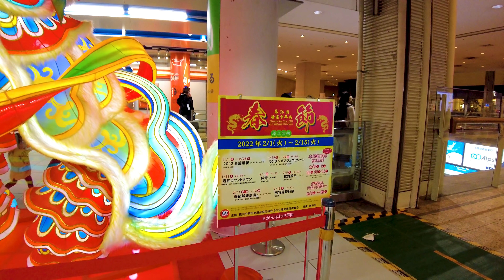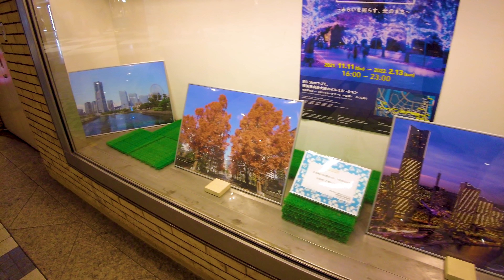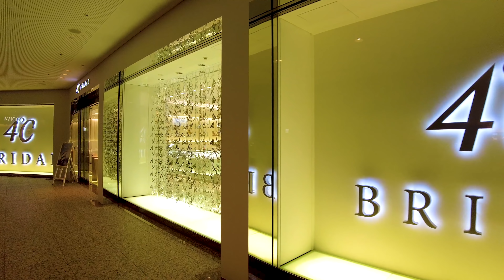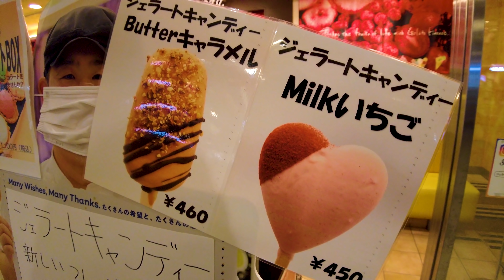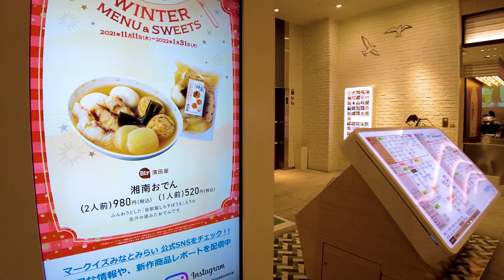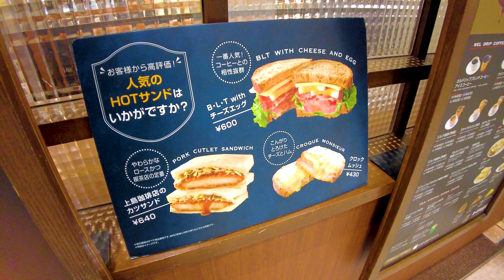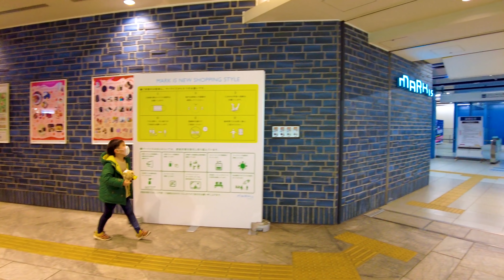Minatomirai in Yokohama is a waterfront city ♪ 💖 4K ASMR Nonstop 1 hour 03 minutes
🔴 Take a leisurely walk in Japan. Minatomirai is the center of the waterfront city. There are many urban spots such as the beautiful buildings with a history of opening the port and the Yokohama Landmark Tower. There is also a popular amusement park called "Yokohama Cosmo World".

My Gear
Camera: Blackmagic Design Pocket Cinema Camera 4K
Camera: Gopro hero9
Camera: DJI Pocket 2 Creator Combo
Stabilizer: Zhiyun-Weebill-S
SSD: SanDisk PortableSSD 2TB
Camera Lens: SAMYANG Single focus lens